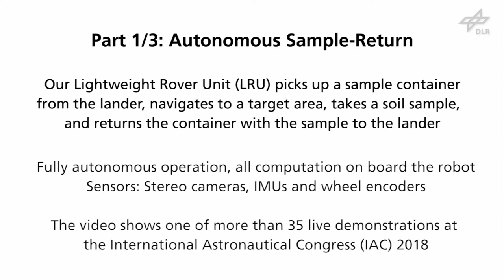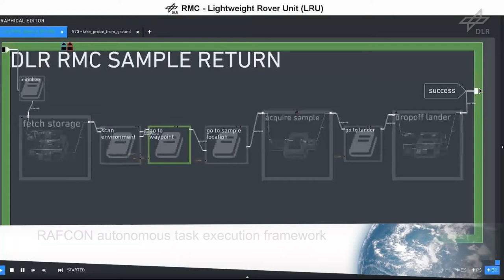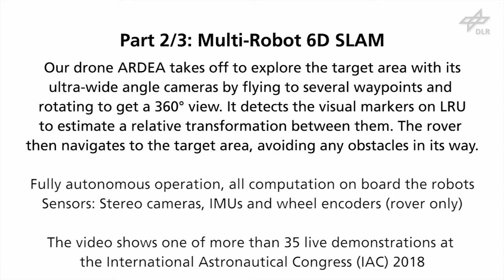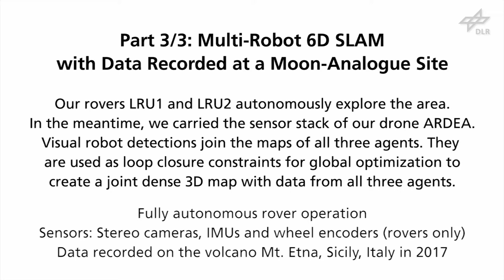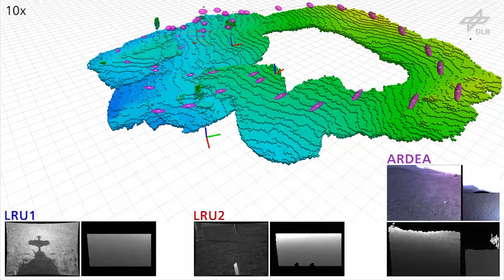Kooperatives heterogenes Roboterteam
Kooperative Kartenerstellung im heterogenen Roboterteam und autonomer Probennahme auf dem International Astronautical Congress (IAC) 2018 sowie Lokalisierung und Kartenerstellung mit drei Agenten in der mondanalogen Umgebung des Vulkans Ätna. Die dargestellten Tests wurden in Rahmen der Rahmen des Helmholtz-Zukunftsprojektes ARCHES durchgeführt.